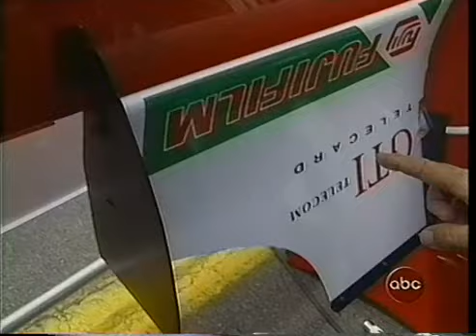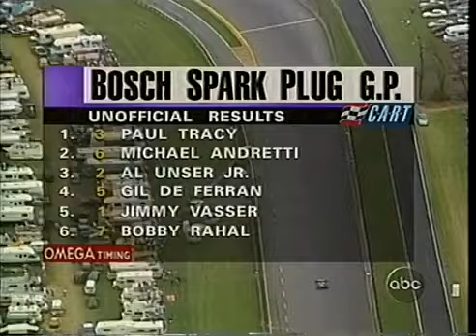IndyCast Brasil - Nazareth 1997